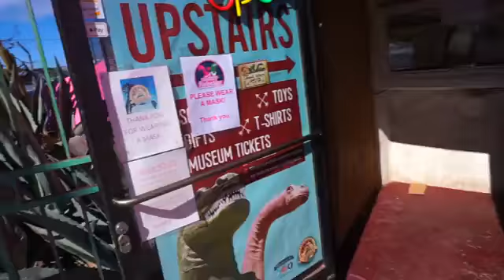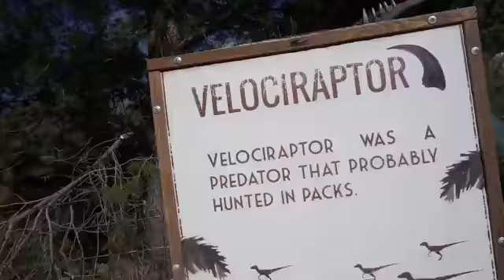Lyssy Noel-I GO DOG SHOPPING FOR THE FIRST TIME *Reuploaded*